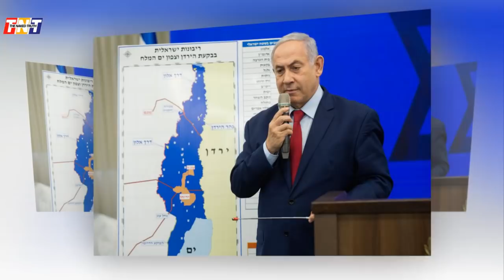Middle East On Alert As Iran Using Drone's Technology Against Israel & Making Further Progress